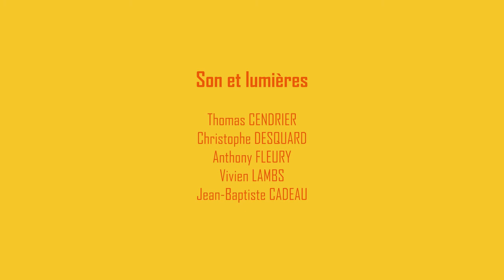Les poèmes en disent long…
Découvrez les poèmes enchanteurs écrits par Yodeline Jean et laissez-vous embarquer dans son univers romantique et rêveur.
Lectrice : Yodeline Jean